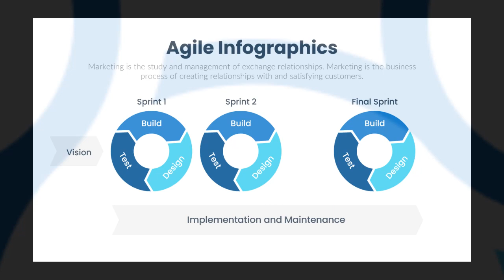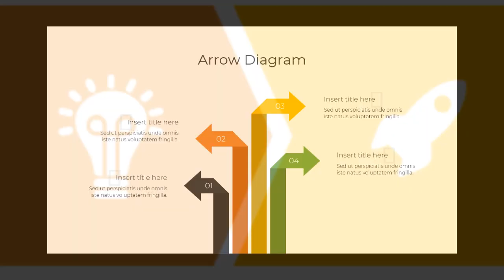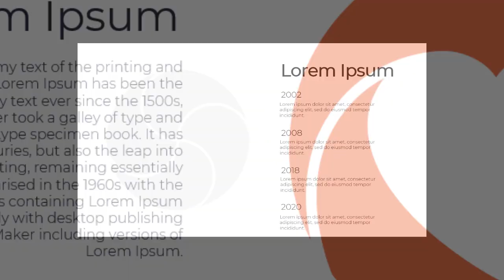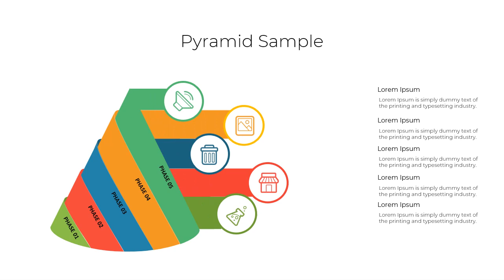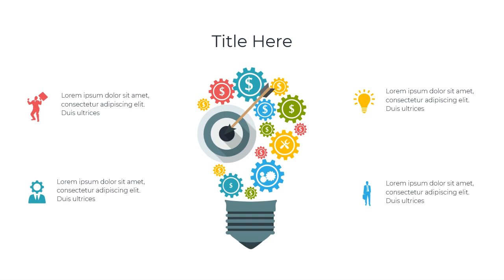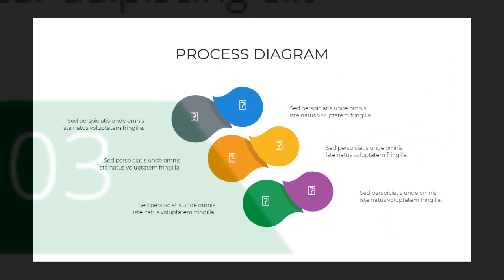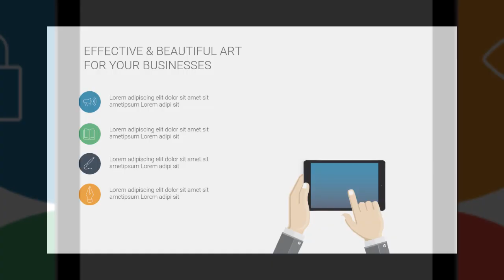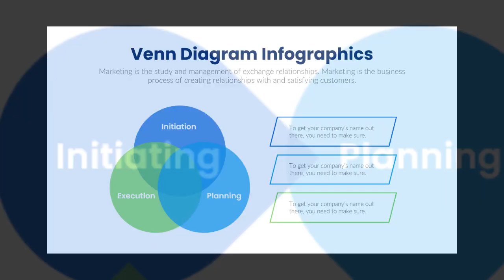𝐅𝐔𝐋𝐋 𝐃𝐄𝐌𝐎 𝐨𝐟 𝐀𝐋𝐋 𝟓𝟎𝟎𝟎 𝐒𝐋𝐈𝐃𝐄𝐒 𝐢𝐧 𝐏𝐎𝐖𝐄𝐑𝐏𝐎𝐈𝐍𝐓 𝐏𝐑𝐄𝐒𝐄𝐍𝐓𝐀𝐓𝐈𝐎𝐍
To grab this offer and free course session
call / whats app / text @ 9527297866 (Phone Pay / Google Pay)...

CEO, IN4EPRD
(Indian Institute of Innovative Intellectuals for E-Content Production, Research & Development)